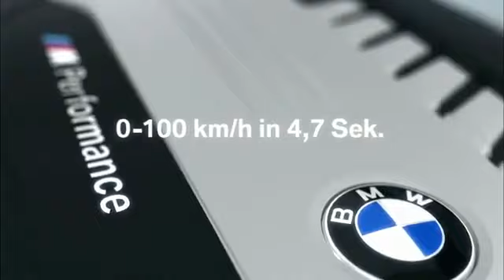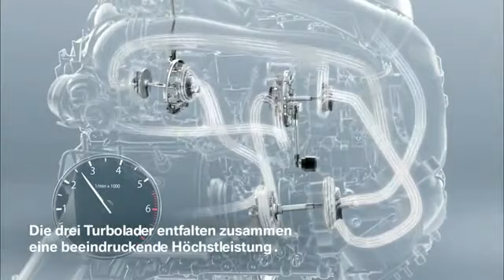BMW tri-turbo diesel engine animatie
C&E Turbochargers Amersfoort. Sinds 1985 het vertrouwde adres voor alle turbo's. Dé turbospecialisten van Nederland.